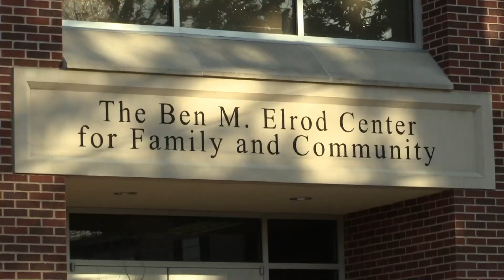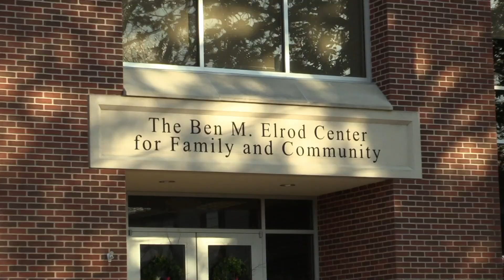Ouachita News Episode #30